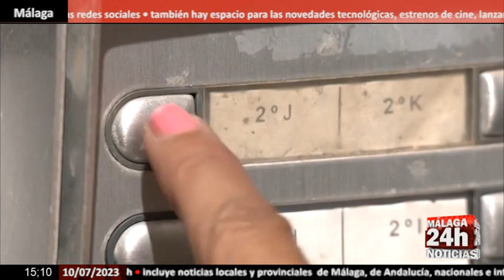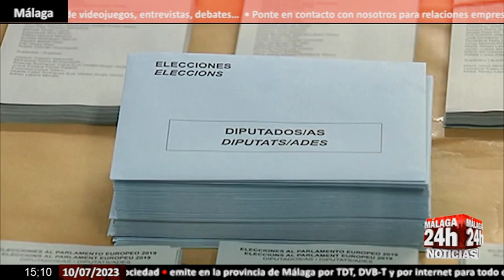🔴Noticia - Librarse con picaresca de ser miembro de mesa electoral puede salir mal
Cuesta encontrar a alguien que responda al timbre. Pero no descolgar el telefonillo, para que ni siquiera nos dejen en el buzón la notificación, sólo está retrasando lo inevitable. Tras un primer sorteo, si quedan puestos desiertos después de las alegaciones correspondientes, se vuelven a sortear. Ha ocurrido en una parte importante de Ayuntamientos. Así que todavía se está en fecha. Correos hace tres intentos por entregar el certificado o el aviso si no se localiza a nadie. Incluso la Policía puede llevarlo. Pero aunque la persona interesada no abra ni la puerta ni el buzón, los nombramientos se acaban publicando en el Boletín Oficial del Estado (BOE), es decir, que ya es información pública. Si no la conoce, el problema es suyo. Y como ser presidente o vocal, titular o suplente, es una obligación, no acudir a desempeñar esas funciones puede conllevar pena de prisión de tres meses a un año o multa equivalente. No obstante, siendo estas fechas, la Junta Electoral ha ampliado las causas para poder renunciar, como tener vacaciones contratadas previamente a la convocatoria, pero también, por si acaso, ha elevado el número de suplentes, de dos hasta cuatro.

English:

Hard to find someone to answer the doorbell. But not picking up the phone, so that they don't even leave us the notification in the mailbox, is only delaying the inevitable. After a first draw, if there are empty positions after the corresponding allegations, they are drawn again. It has happened in an important part of Town Halls. So it's still on date. Correos makes three attempts to deliver the certificate or notice if no one is located. Even the Police can take it. But even if the person concerned does not open the door or the mailbox, the appointments end up being published in the Official State Gazette (BOE), that is, it is already public information. If you don't know it, the problem is yours. And since being president or member, holder or substitute, is an obligation, not going to perform these functions can lead to a prison sentence of three months to one year or an equivalent fine. However, being these dates, the Electoral Board has expanded the causes to be able to resign, such as having vacations contracted prior to the call, but also, just in case, it has increased the number of substitutes, from two to four.

Live streaming